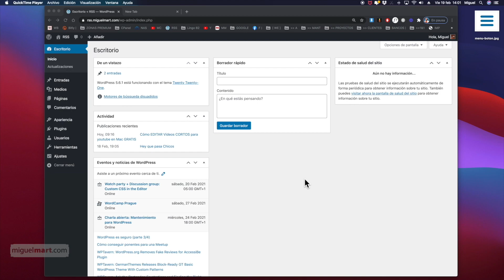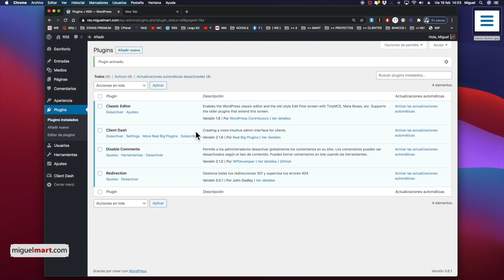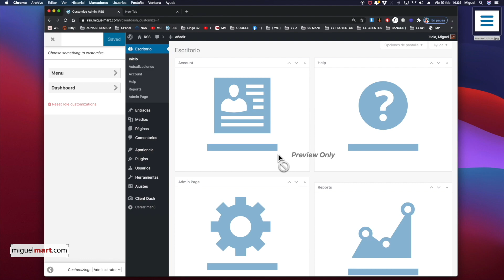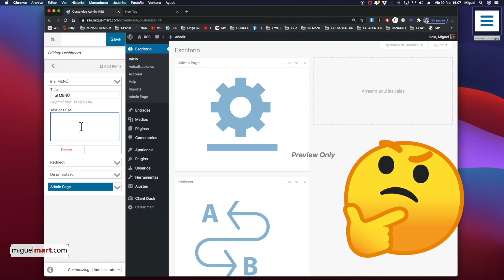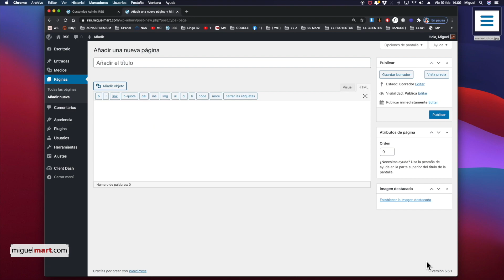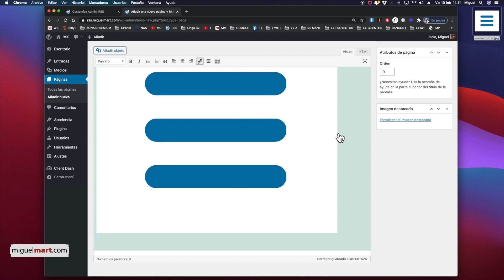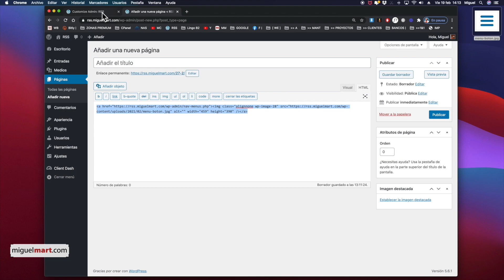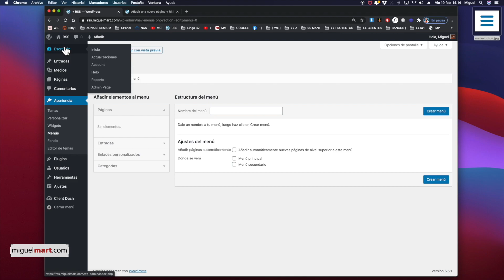Personalizar ESCRITORIO de WordPress - Botones en Escritorio de WordPress a medida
Aprende a personalizar el Escritorio de WordPress para ti o para un cliente con iconos o botones que te lleven a los sitios que quieras, ya sea a partes internas de tu WordPress como a sitios externos. Un truco increíble de la mano de Miguel Mart!!

Puede que alguna vez te haya ocurrido la siguiente situación; tienes que entregar una página web creada con WordPress a un cliente que realmente no tiene ninguna experiencia, poca a la hora de moverse en WordPress. Esto significa que tienes que estar formando a tu cliente para que pueda crear una simple entrada en su blog. Gracias al truco que te voy a enseñar vas a poder personalizar el escritorio de WordPress de forma sencilla y con la ayuda de un plugin que vamos a configurar paso a paso.

En esta ocasión te voy a enseñar a instalar un plugin en WordPress que es capaz de insertar botones en tu escritorio de WordPress, dichos botones iconos vienen predefinidos en el propio plugin pero en este vídeo te voy a enseñar a coger cualquier imagen de Internet y crear tu propio botón, icono con enlace tanto a un sitio interno de tu propio WordPress cómo a sitios externo cómo otro sitio web.
En este ejemplo que te pongo, vamos a crear un botón que les lleve directamente hacia el menú de configuración para que en este caso el cliente tenga un acceso rápido al menú de su página web pero esto es infinitamente útil a la hora de poder entregar tu página web con los botones básicos que cualquier secretaria de turno o cliente inexperto claro está, pueda crear su contenido sin estar entrando en complicados menús de la barra lateral.

- Iconos en escritorio WordPress
- Personalizar admin wordpress, Personalizar panel admin wordpress
- WordPress back office plugin, plugin personalizar escritorio Wordpress
- plugin personalizar dashboard WordPress
-  plugin dashboard wordpress, crear dashboard personalizado
-  frontend dashboard wordpress, wordpress custom dashboard
-  personalizar interfaz wordpress, personalizar panel admin wordpress

El poder personalizar el escritorio de WordPress a nuestro antojo hace que el propio escritorio de WordPress sea una herramienta imprescindible y aporte velocidad a la hora de tener que acceder continuamente a contenidos desde los menús y submenús de nuestro WordPress. Este método es ideal cuando se realizan tareas repetitivas dentro de nuestra web.